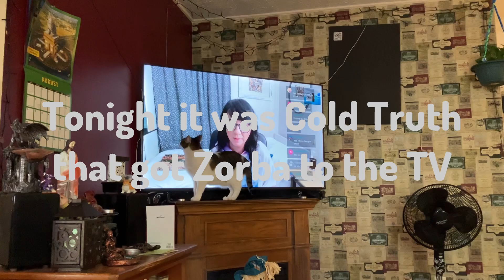Zorba listening to